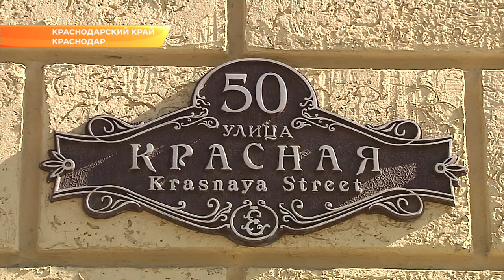Более 80 % жителей Кубани регулярно оплачивают квитанции за капремонт. Новости Эфкате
На Кубани выросла собираемость взносов. Об этом сегодня рассказал Вениамин Кондратьев.

На сегодняшний день в крае отремонтировано более 1600 домов. Но несмотря на положительную динамику, некоторые города и районы оказались в списке отстающих. В 9 муниципалитетах за прошлый год не привели в порядок ни одного дома. Вениамин Кондратьев напомнил: реализация программы капремонта - это контроль глав на местах. А так же добавил, что люди перечисляют средства в фонд ради результата, а значит нужно обеспечить им скорый ремонт.